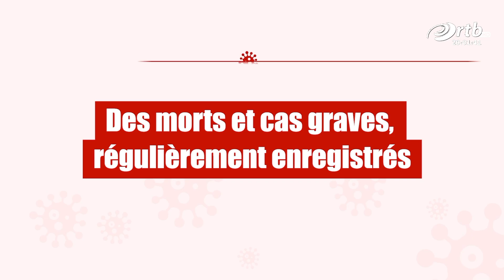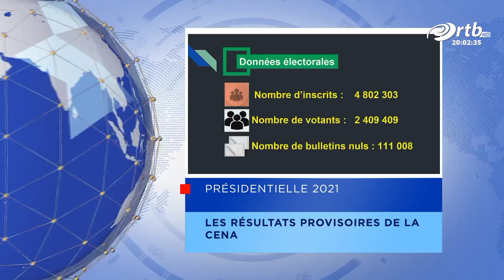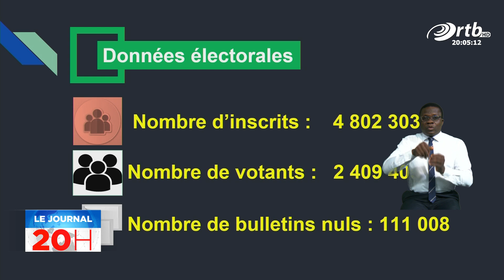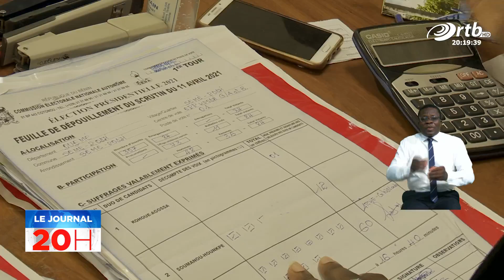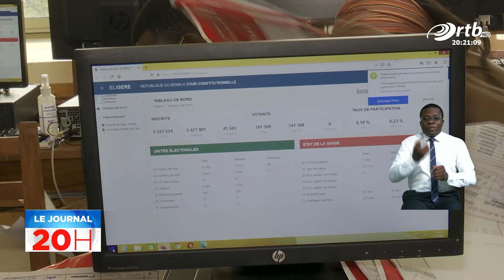JT 20h du 13 Avril 2021 avec Ariane da SYLVA